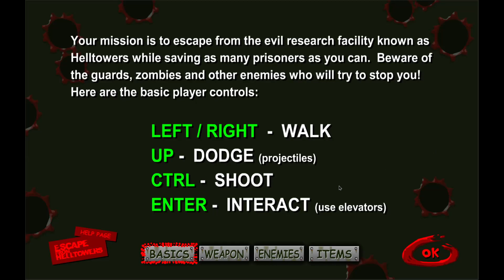Escape From Helltowers Flash Game